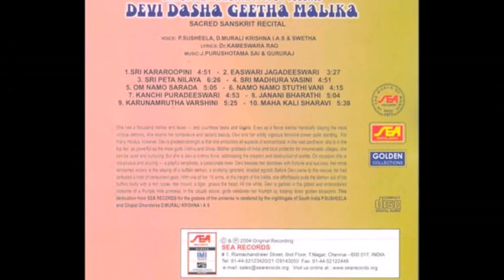Janani Bharathi | P.Susheela,Swetha | Devi Dasha Gaatha Malika | Sanskrit Devotional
| P.Susheela,Swetha | Chalisas | Sanskrit Devotional